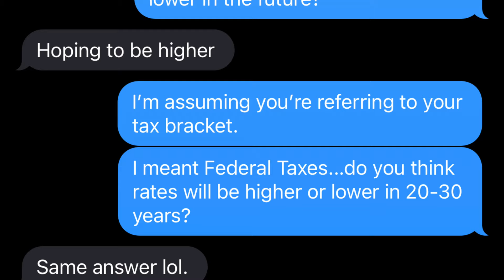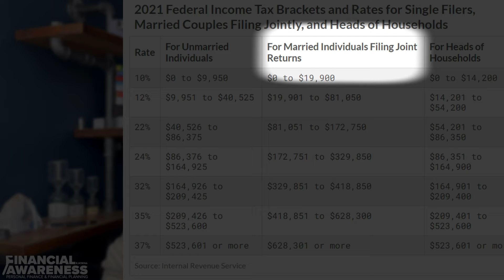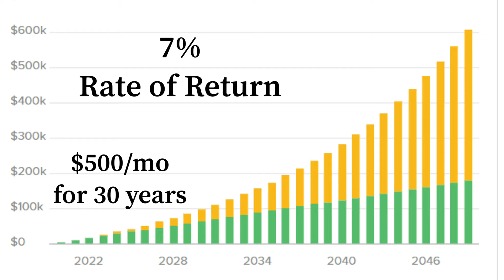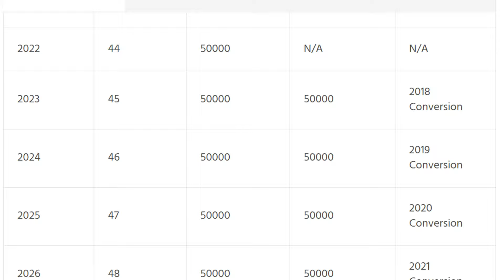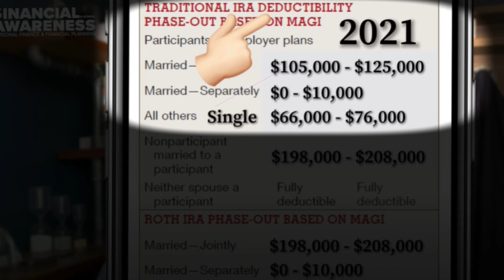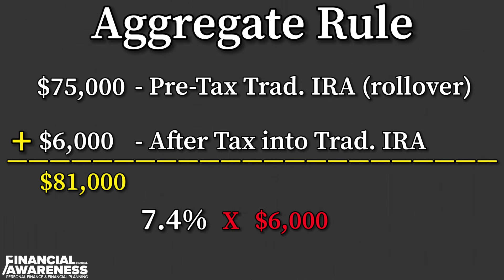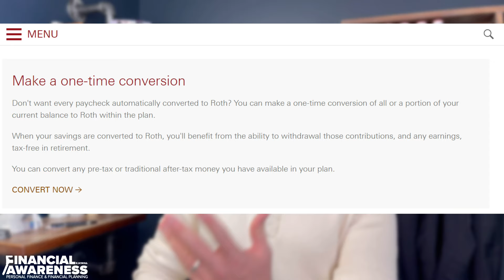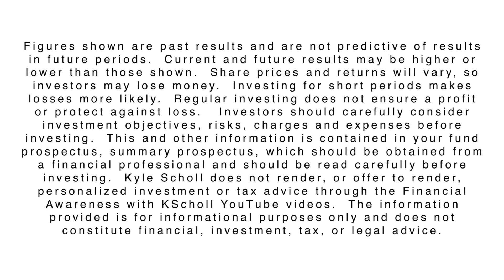Roth IRA Conversion EXPLAINED (Roth Conversion Strategies for tax free growth)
Roth IRA Conversion explained ( Roth Conversion Strategies for tax free growth).  WHY SHOULD YOU DO A ROTH CONVERSION?  {Hey, I recently started a Financial Vlog - would like to invite you to follow along if interested - Kyle} Roth Conversions can come in a few forms - converting 401k to Roth 401k, converting Traditional IRA to Roth IRA, or a 401k to Roth IRA...regardless of where you have your pre-tax funds now (Traditional IRA or 401k), this video will educate you on Roth Conversion strategies, Roth Conversion rules, WHY you should do a Roth Conversion, WHAT is a Roth Conversion, WHEN to do a Roth Conversion, HOW MUCH you should convert, Roth Conversion taxes you'll have to pay...and we discuss the most important detail that people skip when trying to educate you about the Backdoor Roth IRA...The Aggregate Rule.  Additionally, we go over a few 2021 roth conversion strategies and I discuss the roth conversion ladder strategy where I suggest to only convert enough pre-tax funds until you hit the next tax bracket - as opposed to the Roth Conversion Ladder Strategy where a few other people suggest converting $50,000 / year to build out your 'ladder' of distributions starting 5 years later.

Call if you WANT TO ASK ME A QUESTION...

➡️ BLENDERS SUNGLASSES: Get $20 off your order of $50 or more

➡️ My MAGNETIC COLLAR STAYS on Amazon

➡️ Hey! I'm using SoFi INVEST 📊 to buy and sell stocks (and pieces of stocks) with ZERO fees. Open an Active Investing account with $100 or more and you'll get $25 in stock.

0:00 - Intro
0:57 - WHY do a Roth Conversion
1:46 - Less TAX in Retirement
3:49 - WHAT is a Roth Conversion
4:35 - WHEN to do a Roth Conversion
6:22 - HOW much should you convert
7:58 - Pro Rata Rule / Aggregate Rule

ABOUT ME 👇

I've been involved in people's financial decisions for 15+ years (7 yrs Real Estate experience & 8+ yrs as a former Financial Advisor)...I now bring the financial successes, mistakes, failures, and best financial habits/tips to you through these videos.

My mission is to bring Financial Awareness to the forefront of your daily decisions so you can:  improve your quality of life, increase your net worth, and grow upon your financial literacy.  My videos are a reflection of my real-world experience as a real estate investor, stock market investor, student of finance, entrepreneur, and of course...my experience as a Former Financial Advisor.